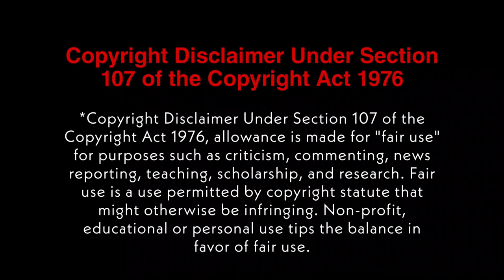இரண்டு கன்னியாஸ்திரிகள் லெஸ்பியனாக மாறுகிறார்கள்? Explained in Tamil By MR Tamil Filmi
Benedetta 2021 : Based on a true story, a 17th-century nun becomes entangled in a forbidden lesbian affair with a novice.

 Benedettea 2021  Biography,Drama,History,Romance Movie explained in Tamil.17th-century Tuscany, Italy. As the sinister threat of the Plague looms over Europe, the sincerely devout eight-year-old novice, Benedetta Carlini, is brought into the Theatine Convent of the Mother of God in Pescia as a bride for Jesus Christ. Eighteen long years later, as ominous whispers of disputable miracles scandalise the cloistered sisters, a test of faith awaits deeply pious Benedetta in the shape of bruised, abused, and earthly Bartolomea: a young woman fleeing her violent father. Now, while under the vigilant eye of cynical Abbess Felicita, fleeting glimpses of the forbidden fruit invite a tentative intimacy, ungovernable desires, and intense diabolical obsessions in, and suddenly, the holy signs of faith are manifest in Sister Benedetta's body. But, few can wrestle with guilt and emerge unscathed. Is there an escape from sin when the flesh is the enemy.

Genre: Drama, History, Romance, Thriller
Release Date: July 9, 2021 (France)
Stars: Virginie Efira, Charlotte Rampling, Daphne Patakia
Language: French

HASHTAGS --